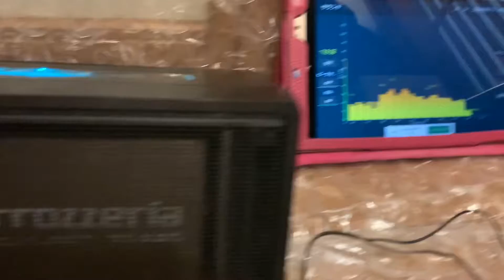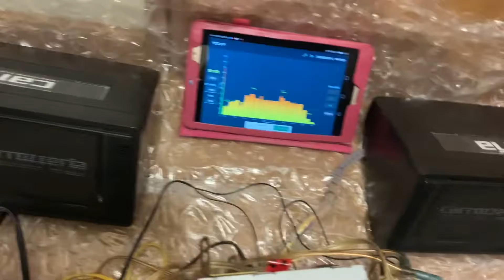TS-X45 スピーカー 当時物 パイオニア カロッツエリア もいいですね、エッジ無しでもこの音です ロング 2022年9月29日 途中から大音量になります。